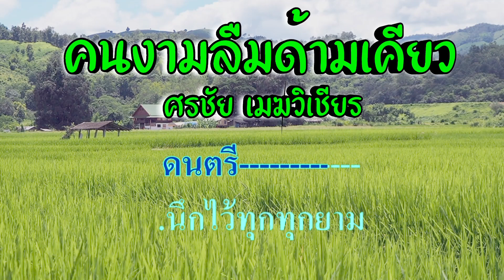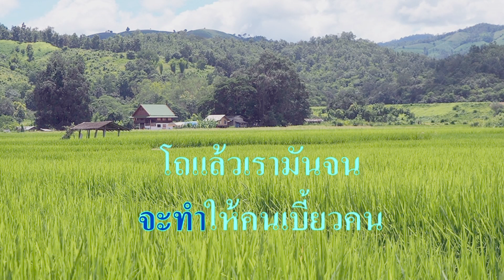♬คนงามลืมด้ามเคียว ศรชัย เมฆวิเชียร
ศิลปิน:ศรชัย เมฆวิเชียร